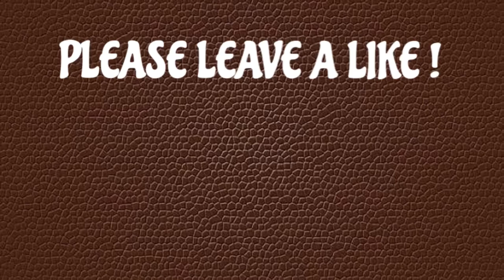TRAVEL VLOG | Mabula Game Lodge | SA YouTuber | Quvie 😊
Hey guy’s here’s a vlog of our stay at the lovely Mabula game lodge in Bela-Bela. We wanted to do something a bit different for my mom and brother’s birthday this year and it was a much needed trip for all of us. Would definitely recommend this game lodge ❤️🤞🏽.

vlog sayoutubers lodge travel travelvlog quvie Hey guy’s here’s a vlog of our stay at the lovely Mabula game lodge in Bela-Bela. We wanted to do something a bit different for my mom and brother’s birthday this year and it was a much needed trip for all of us. Would definitely recommend this game lodge ❤️🤞🏽.